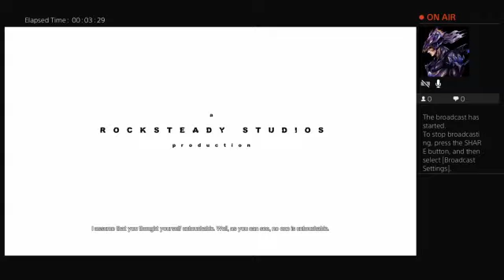Batman: Arkham City - Part 1.A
The beginning of the game to a frustrating bit with the AR Challenges -- Watch live